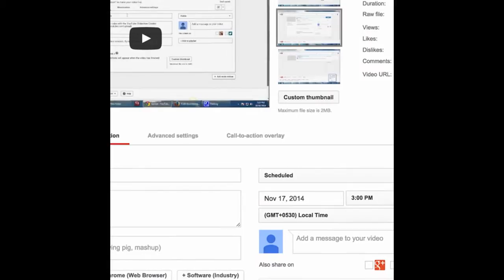123 TestVideo_01062016_Anju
Test